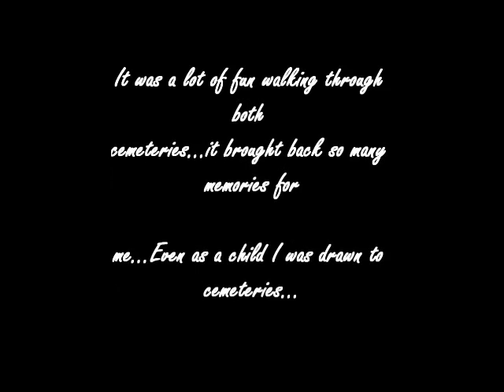Rosehill Cemetery Walk June 10, 2010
Rosehill Cemetery is a place i loved to play in as a child. I took a few hours while visiting my parents to go back and just remember the good times...this is the first video of five. The name of the cemetery in the video...the cemtery is named Rosehill. sorry